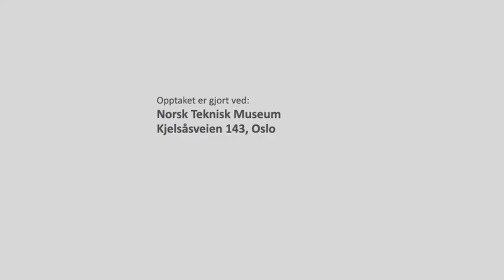Sikkerhet i lufta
En film som gir en grei innføring i luft som transportvei. Les mer på ndla.no